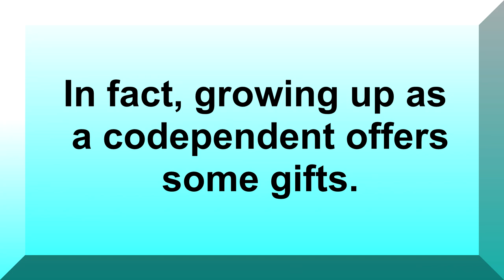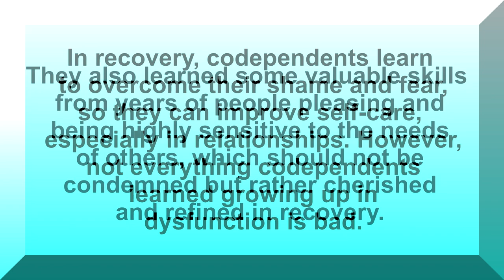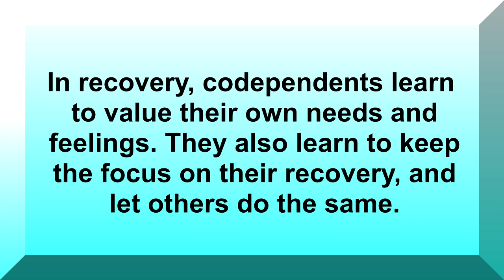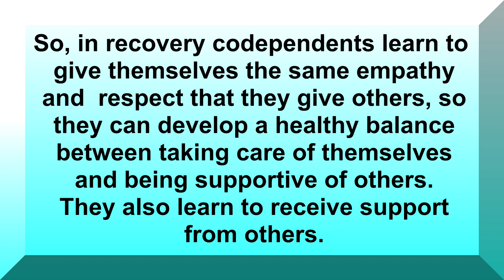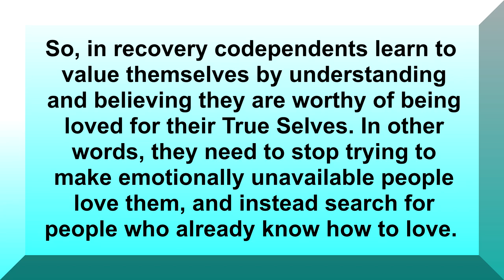Five Gifts of Codependency It's Not All Bad!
Counselor Carl explains that the majority of his clients suffer from anxiety and depression because of their codependency, so they must make changes to live a healthier life. However, not everything codependents learned growing up in dysfunction is bad. They also learned valuable skills from years of people pleasing and being highly sensitive to the needs of others, which should not be condemned but rather cherished and refined in recovery.